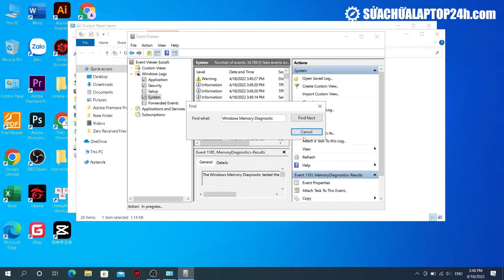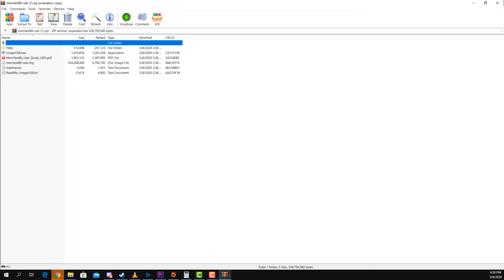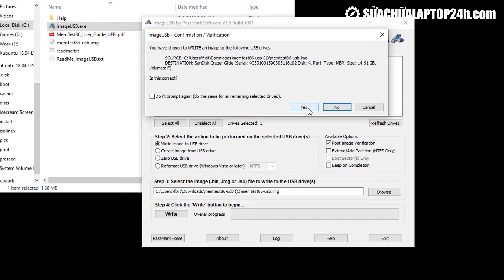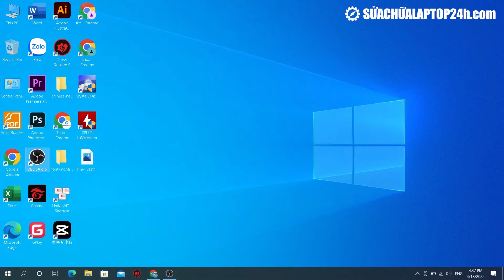3 cách tự kiểm tra RAM, test lỗi RAM trên laptop đơn giản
3 cách tự kiểm tra RAM, test lỗi RAM trên laptop đơn giản
Thực hiện
Quay phim | Hậu kỳ: Thế Ngọng
Dẫn | Reviewer: Thế Ngọng
Nội dung: Thảo Boss

Thông tin :
🔶Cập nhật những thủ thuật công nghệ mới tại: